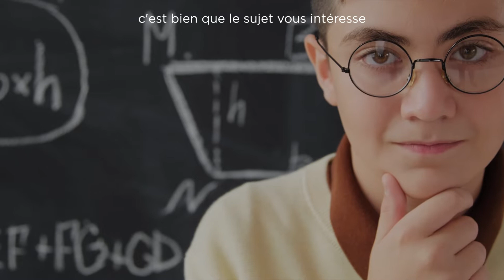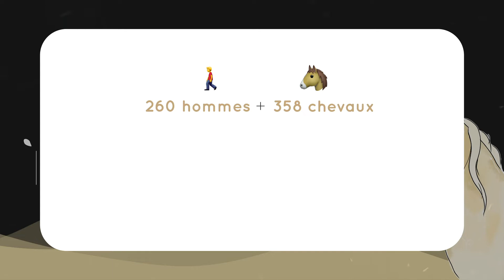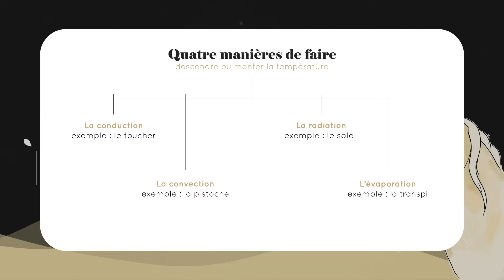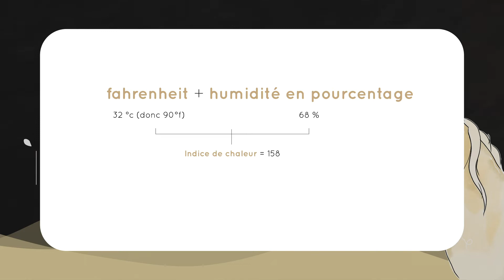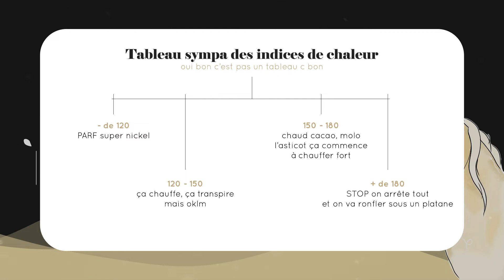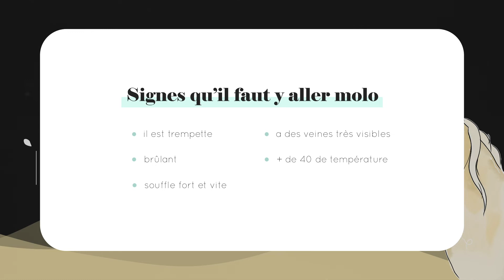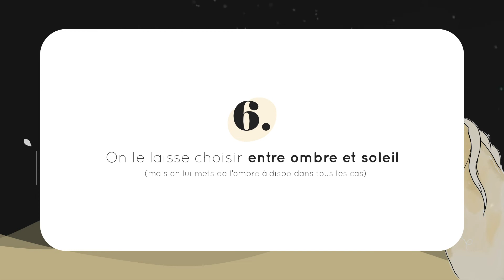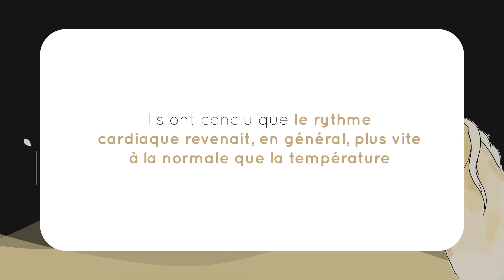La gestion de la chaleur chez le cheval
Yoooo !

Aujourd'hui, on tente un sujet qui colle à l'actualité puisqu'on crève de chaud : la gestion de la chaleur chez nos chevaux ! En période de canicule, il est intéressant de se demander si la séance de cet aprèm est si importante pour faire courir des risques inutiles à Caramel. On va voir tout ça dans cette vidéo !

Je ferai peut-être une deuxième partie pour compléter un peu toussa.

Toute contribution en commentaire est la bienvenue (eh oui aussi surprenant que cela puisse paraître, je n'ai pas la science infuse).

MES RESEAUX :

Je suis également présente sur Spotify, Deezer et Apple Podcast !

LIENS SYMPAS : (on fait ça bi1 ici)

CREDITS VIDEOS :

- Toutes les vidéos, hors memes, sont prises sur Pexel (on a pas de tune ici)

Allez bisous les enfants, je vous laisse là dessus, de toute façon, personne ne lit la barre d'info.